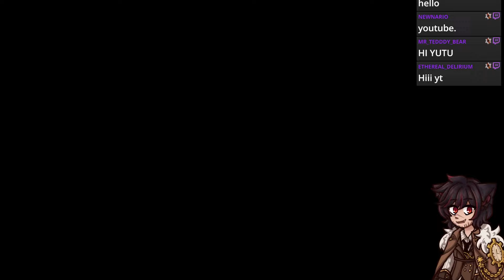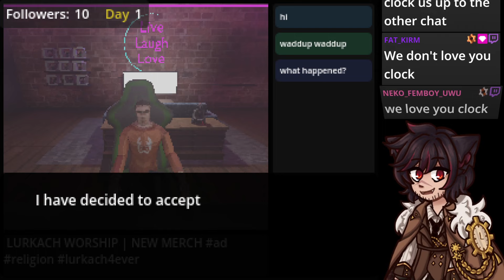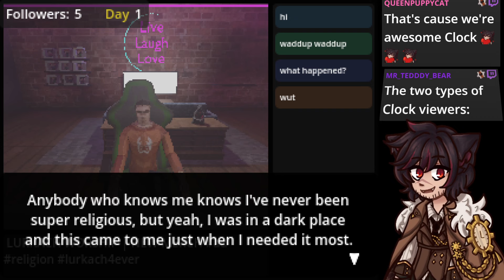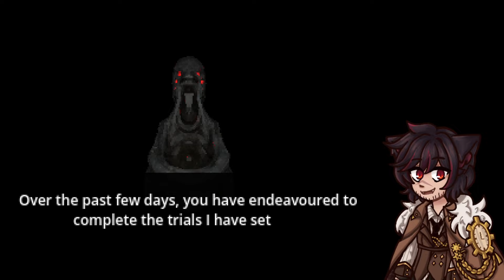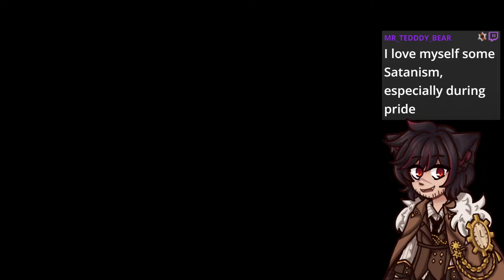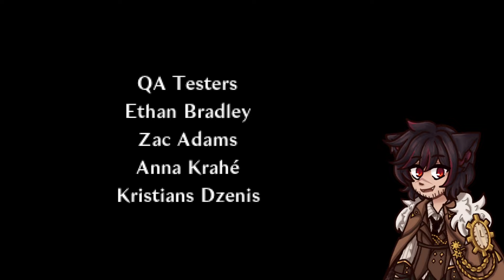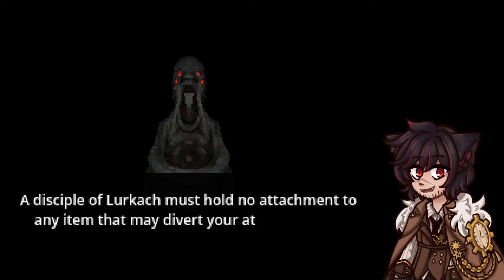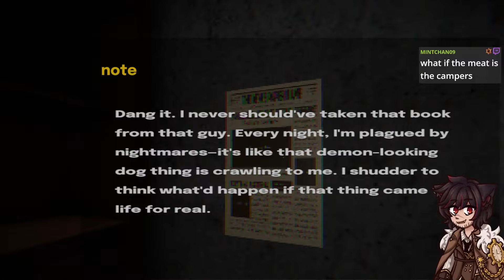Stream as a Cultist, Wear Your Wife's Eyeballs & Fight A Wendigo! - 3 Scary Games w/ Clock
Pngtuber Clock and Clock Art by the amazing, lovely  @lavindare

Chapters
00:00 Insight Prologue
16:25 The Following
52:53 The Crawler